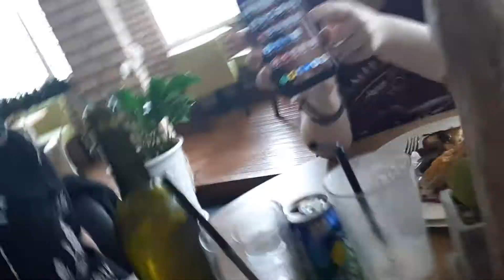The Brunch after The Bachelorette